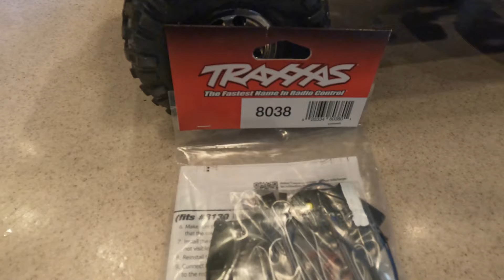Traxxas TRX4 '79 K5 Blazer - Light Install - How To - RC Crawler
This is a simple install of the '79 K5 Blazer TRX4 Light Kit - Part #8038.  It's a pretty easy installation and will take about 20-30 min.  It works great!  Was fun to do.  I hope this helps.